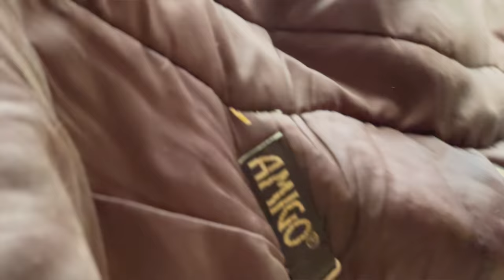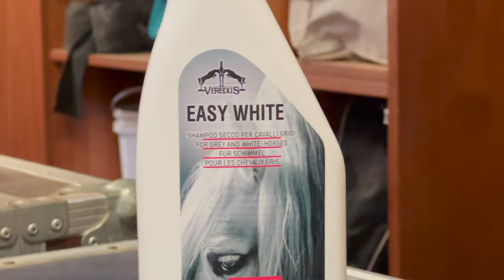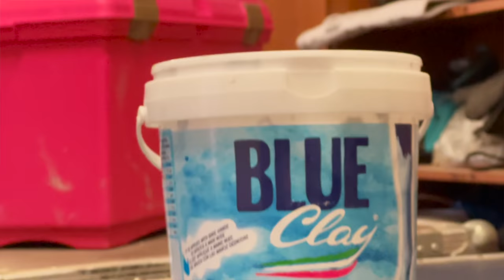GROOMING ROUTINE dei miei CAVALLI ❤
Che video volete vedere?